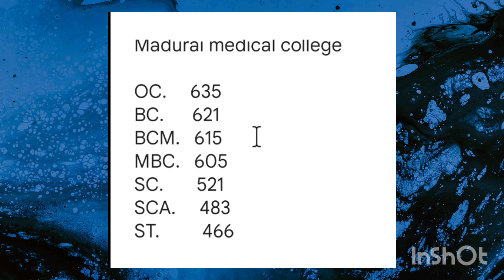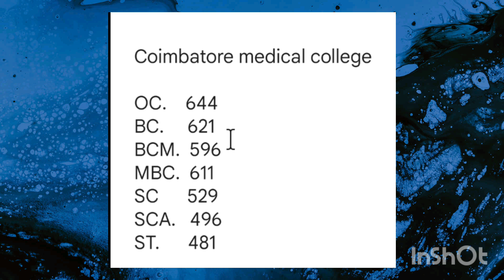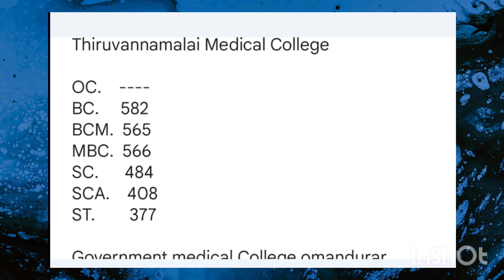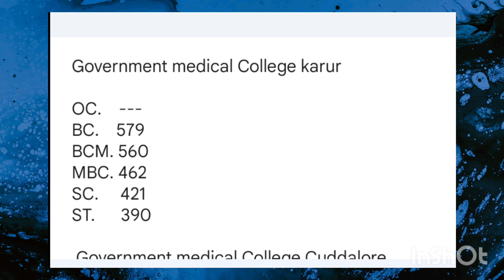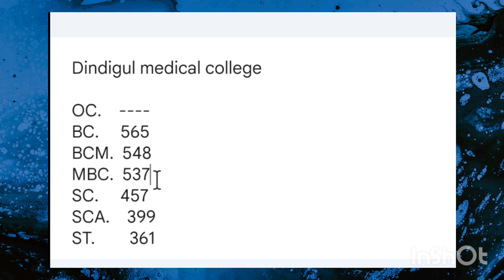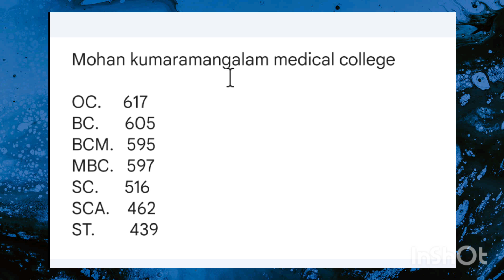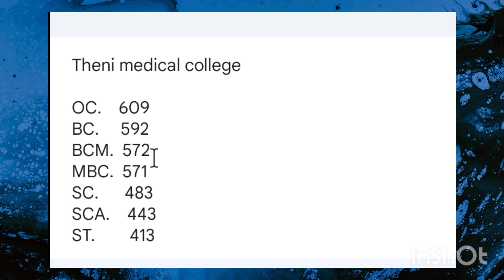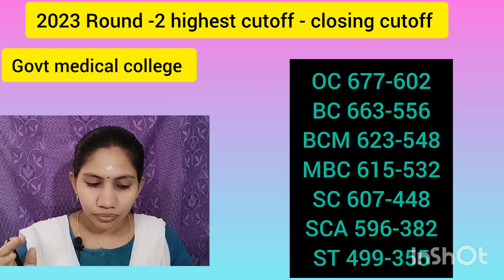36 Govt Medical College cutoff in Tamilnadu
36 Govt Medical College cutoff
in this video I explained about 36 government medical College round 2 cutoff explained in Tamil
the 36 medical colleges are

Sl. No.
NAME OF THE COLLEGE
1
Madras Medical College, Chennai.
2
Stanley Medical College, Chennai.
3
Madurai Medical College, Madurai.
4
Thanjavur Medical College, Thanjavur.
5
Kilpauk Medical College, Chennai.
6
Chengalpattu Medical College, Chengalpattu.
7
Tirunelveli Medical College, Tirunelveli.
8
Coimbatore Medical College, Coimbatore.
9
Govt. Mohan Kumaramangalam Medical College, Salem.
10
K.A.P. Viswanatham Govt. Medical College, Trichy.
11
Thoothukudi Medical College, Thoothukudi.
12
Govt. Kanyakumari Medical College, Kanyakumari.
13
Govt. Vellore Medical College, Vellore.
14
Govt. Theni Medical College, Theni.
15
Govt. Dharmapuri Medical College, Dharmpuri.
16
Govt. Villupuram Medical College, Villupuram.
17
Govt. Thiruvarur Medical College, Thiruvarur.
18
Govt. Sivagangai Medical College, Sivagangai.
19
Thiruvannamalai Medical College, Thiruvannamalai.
20
Govt. Omandurar Medial College, Omandurar Estate, Chennai.
21
Govt. Medical College & ESIC Hospital, Coimbatore
22
Govt. Pudukottai Medical College,
Pudukottai
23
Govt. Karur Medical College, Karur.

what will be the expected cutoff for NEET 2024
in this video I explained about most important expected cutoff for NEET 2024 Tamilnadu 7.5% reservation and 92.5% reservation in
Govt
colleges
private colleges
private universities
and management quota cut off score in details

cutoff 7.5% reservation in Tamilnadu
cutoff 92.5%reservation in tamilnadu

siddha cut off in neet 2024 in tamil nadu

medical college cut off 2024 tamil

bds expected cut off neet 2024 tamil nadu

tamil nadu neet cut off 2023 college wise

neet cut off for sc students 2024

neet 7.5 reservation cut off 2024

:l

neet 2024 cut off Tamilnadu
Q

7.5 reservation for govt school students

Q

7.5 reservation for govt school students in tamil

7.5 reservation expected cut off 2024

7.5 reservation for govt aided school students

7.5 reservation cut off 2023 mbbs

7.5 maths class 12

7.5 reservation mbbs counselling 2023

7.5 quota seats

bc cutoff for neet 2023 in tamilnadu

coimbatore medical college cut off 2024

neet 7.5 reservation cut off 2024 tamil Medium

tamilnadu government medical college cut off 2023

neet 2024 expected cut off for 7.5 reservation

neet 2024 expected cut off haryana

neet 2024 expected cut off andhra pradesh

neet sc cut off 2024 for government colleges

l

theni medical college cut off 2024